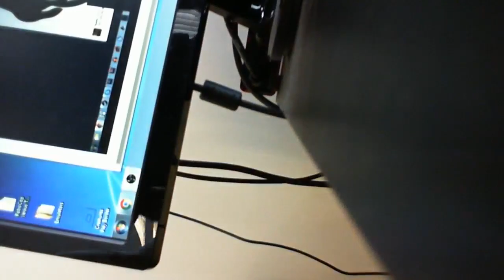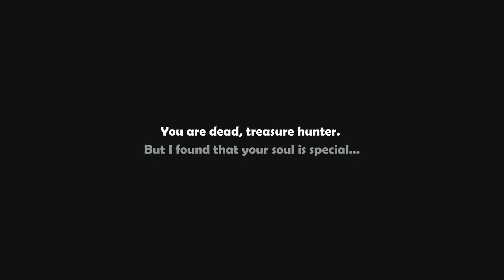Lost Castle Creature Bullpen Stream